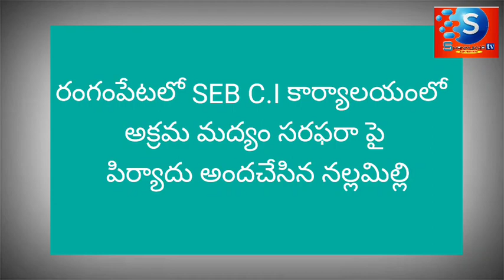రంగంపేటలో SEB C.I కార్యాలయంలో అక్రమ మద్యం సరఫరా పై పిర్యాదు చేసిన తెదేపా ఉపాధ్యక్షులు నల్లమిల్లి